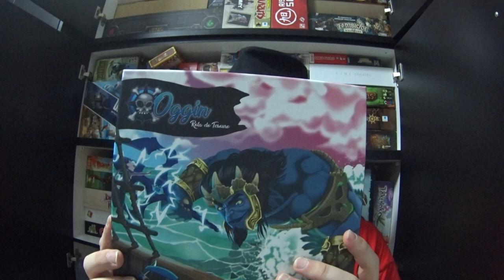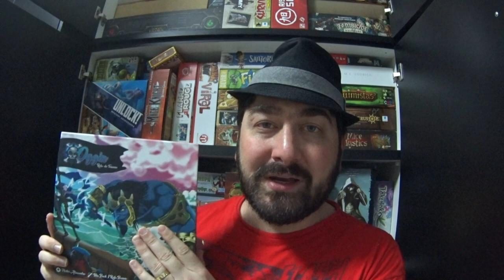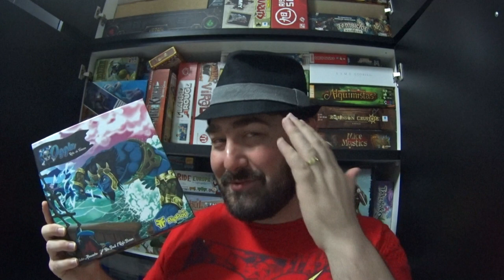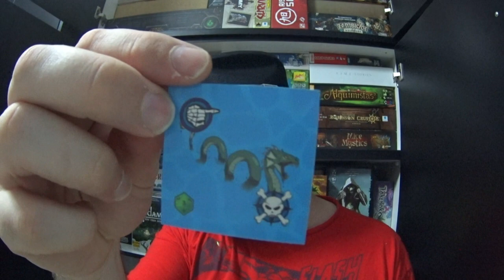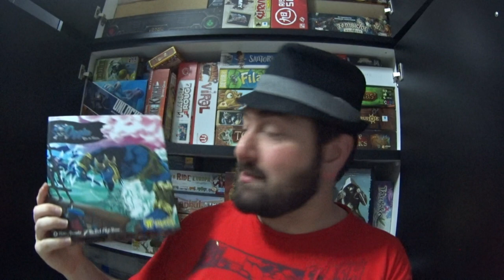5 Minutos de Guerra - Ep. 70 - Oggin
Neste episódio Edu Guerra fala do jogo Oggin.